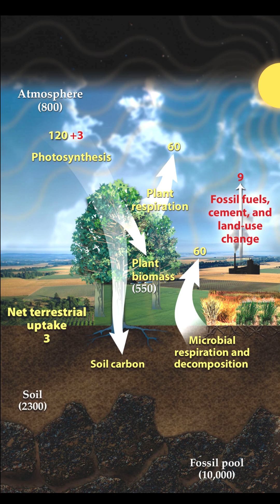Earth's Looming Water Crisis by 2050 & 2023's Land Carbon Sink Collapse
The Global Commission on the Economics of Water issued a stark warning about the impending global water crisis. The report predicts that half of the world's food production could fail within the next 25 years due to a severe water shortage. The commission attributes this crisis to a combination of deforestation, urbanization, and the destruction of wetlands, exacerbated by climate change. These factors have disrupted the global water cycle, leading to unprecedented water scarcity. The report warns that without urgent action, economies, global security, and human lives could be at risk.

The 2023 land carbon sink collapse further exacerbates the global water crisis. As a result of this event, the Earth's natural ability to absorb carbon dioxide from the atmosphere has significantly diminished. This increased atmospheric carbon dioxide contributes to rising global temperatures, which in turn intensifies droughts and other extreme weather events that strain water resources. The collapse of the land carbon sink disrupts the intricate balance of the global water cycle, leading to further water scarcity and reduced agricultural productivity.